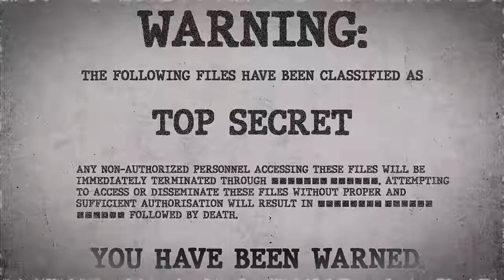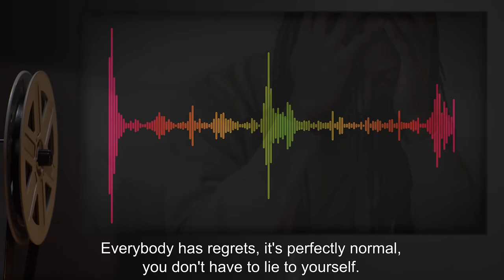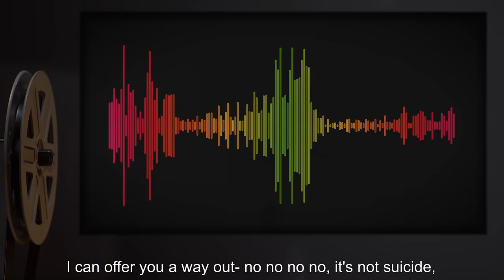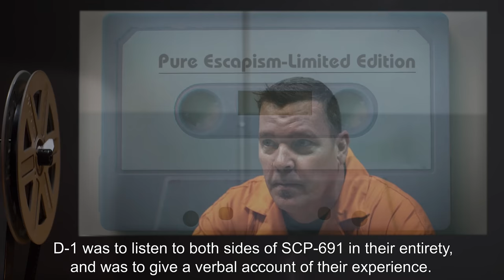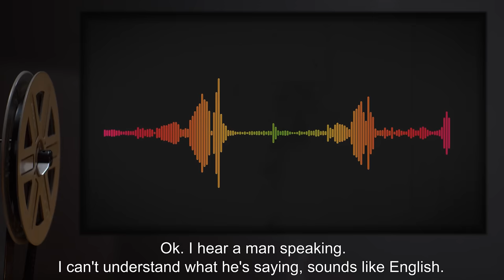SCP-691 | A Coward's Way Out (SCP Orientation)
Today we will be studying Item number SCP-691: A Coward's Way Out, Object class: Euclid.

There are currently 15 identical instances of SCP-691 that are, or have been, under Foundation control.

SCP-691 is a plain blue cassette tape on which is printed "Pure Escapism-Limited Edition. 1 of only 250!" One side of the tape contains a short foreword by an unknown male, introducing a piece of music. On the opposite side, Aquarela do Brasil, using S.K. Russel's English lyrics, can be heard.
The foreword is harmless and has yet to be linked to any of the effects of SCP-691, aside from encouraging the listener to turn the tape over. Subjects listening to the musical piece have reported visual, auditory, and tactile hallucinations along with a sense of relaxation and well-being.

Subjects allowed free access to SCP-691 will eventually become capable of doing little more than listening to the tape repeatedly, in several extreme cases forgoing food and drink to do so.

and released under Creative Commons Sharealike 3.0. Contributor: AliV

Author: U.S. Customs and Border Protection